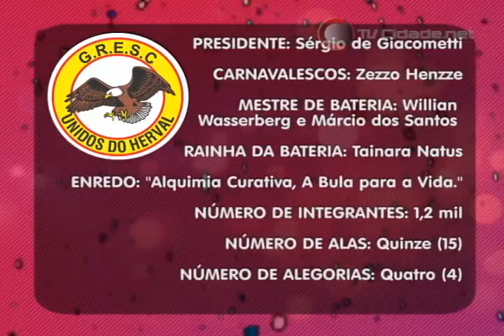TV Cidade Na Batida do Samba 2013 - Unidos do Herval | Bloco 2 | TV Cidade Joaçaba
TV Cidade Na Batida do Samba 2013 - Unidos do Herval | Bloco 2

Apresentação: João Soares
Imagens: Luiz Pazini e Marcos Oliveira
Edição: Marcos Oliveira

TV Cidade Joaçaba
Canal 12 | Transcabo TV
Joaçaba - SC